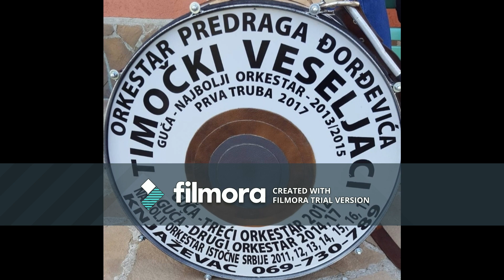Timocki veseljaci - LIVE 2019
Orkestar "Timocki veseljaci" Knjazevac. 069/730-789

01) Samanta cocek ;   02) Leskovacki zvizduk   ;   03) Zlatiborske zore

Sve nagrade orkestra:

-Najbolje odsvirano kolo Guca 2022

-Najbolji orkestar GUCA 2019

-Od zlata jabuka - za najizvornije muziciranje GUCA 2019

-Najbolji tenorista Guca 2018

-PRVA TRUBA - Najbolji mladi trubac Guca 2017

-Najbolji omladinski orkestar Guca 2013, 2015

-Drugi omladinski orkestar Guca 2014, 2017

-Treci omladinski orkestar Guca 2012

-Najbolji omladinski orkestar Istocne Srbije
 2011, 2012, 2013, 2014, 2015, 2016, 2017

-Prva truba Istocne Srbije 2018, 2019

-Najbolji orkestar Istocne Srbije 2021

-Medjunarodno takmicenje trubaca Poljska
   Najbolji orkestar 2016
   PRVA TRUBA 2016